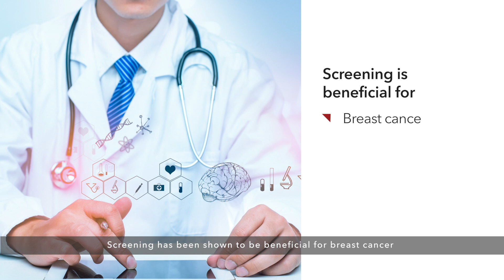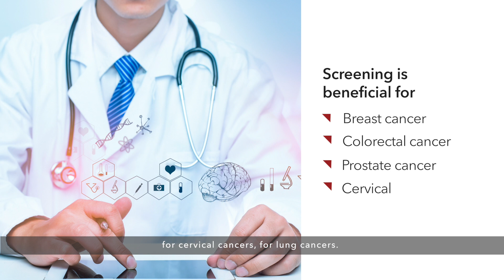Health Screening Tests - What is Cancer Screening? | Dr. John Chia, Farrer Park Hospital Singapore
Oncologist Dr. John Chia explains why cancer screening is best done early for the best prognosis. He also shares about the common types of cancers that are screened for.